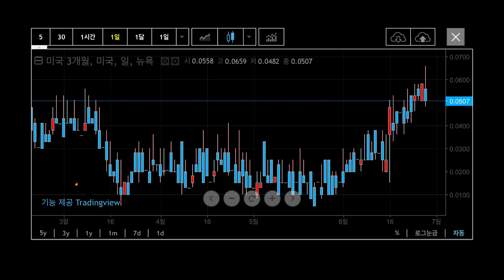[6월 29일 미국마감] 봉인 해제된 상황에서 불을 뿜은 미국 기술주! 반도체 초강세 시현!!